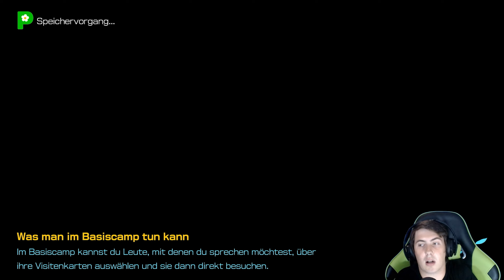AUFPASSEN! Tiefer ABGRUND! 🌱 Pikmin 4 [Part 10]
AUFPASSEN! Tiefer ABGRUND! 🌱 Pikmin 4 [Part 10] [Nintendo Switch | Blind]

Pikmin 4 nutzt das gleiche grundlegende Gameplay wie seine Vorgänger. Der Spieler steuert einen winzigen Anführer, der einen Tag auf einem erdähnlichen Planeten verbringen muss. Pikmin 4 fügt eine Mechanik zum Einsatz von Pikmin und eine Kameraoption viel näher am Boden hinzu und führt Pikmin-Arten mit neuen Fähigkeiten ein, die beim Lösen von Rätseln und beim Kampf gegen Feinde helfen. Darüber hinaus kann der Spieler eine hundeähnliche Kreatur namens Otschin befehligen, die beim Tragen von Gegenständen helfen oder Pikmin über das Wasser transportieren kann. Die Hauptgeschichte des Spiels konzentriert sich auf die Rettung von Schiffbrüchigen einer neuen humanoiden Rasse auf demselben Planeten.

► Studio: Nintendo EAD, Monolith Soft
► Publisher: Nintendo
► Erstveröffentlichung (EUR): 21. Juli 2023
► Plattform: Nintendo Switch
► Genre: Echtzeit-Strategiespiel
► Spielmodus: Einzelspieler, Mehrspieler